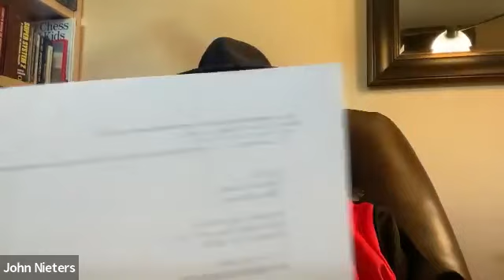Ask Dr Nieters 3/2/23 Webinar: Tea Vs Water, Thyroid, Macular Degeneration, and Glaucoma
John Nieters L.Ac, DAOM, is an acupuncturist, Chinese herbalist, functional medicine, writer,  teacher, and leader in the community. This is an excerpt from a recording of a live Q&A Zoom webinar. March 2, 2023

Timestamps:
00:00 Tea Vs Water
03:00 Camellia Sinensis plant
04:11 Cistus Incantus Tea
09:50 EGCG
11:30 Black Tea
12:05 White Tea
13:42 Summer tea
14:50 Winter Tea
15:31 Caffeine
20:08 Tea Poem
26:11  Cellular hypothyroidism and Hashimoto's thyroiditis
35:28 Tea Magazine
36:07 Macular degeneration
41:26 Glaucoma